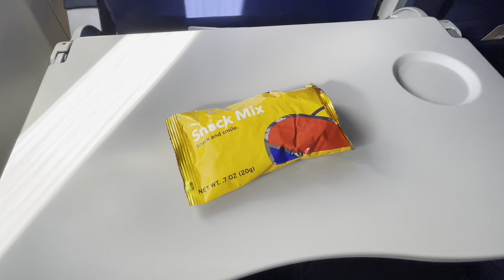Snack Mix from Southwest Airlines and Looking Out the Window! ✈️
Gotta love that snack mix on most flights LOL!